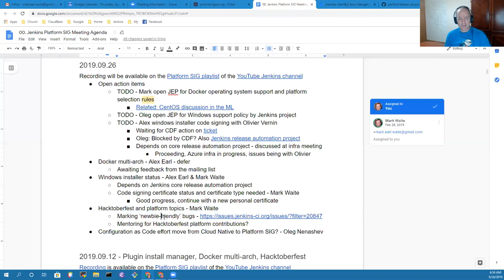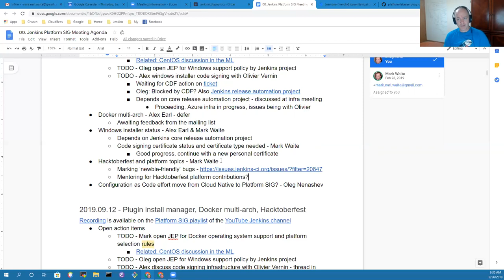Platform SIG 2019 09 26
Jenkins platform special interest group meeting Sep 26, 2019. Topics include Hacktoberfest and Windows Installer.